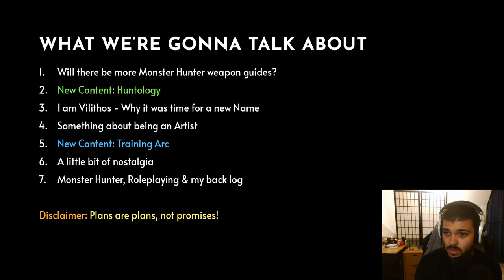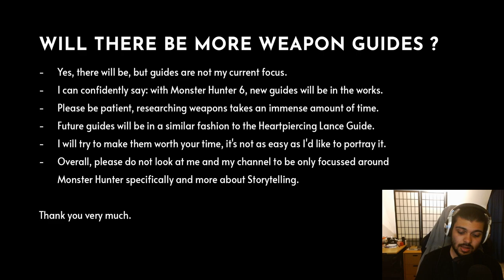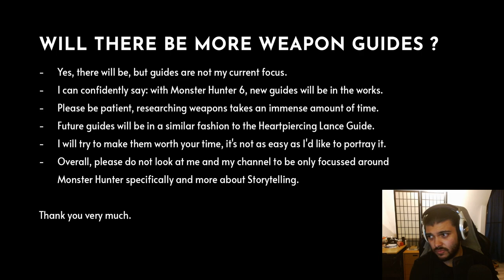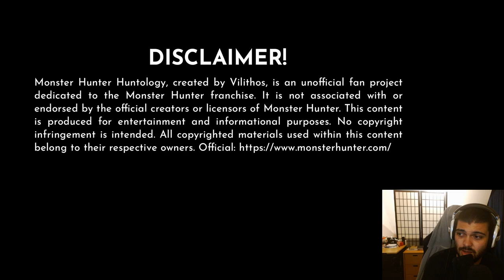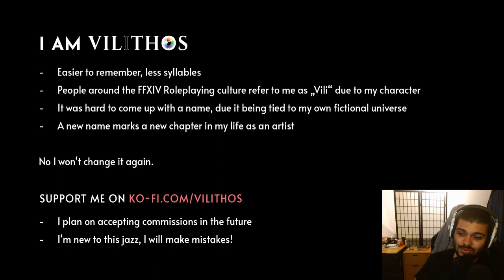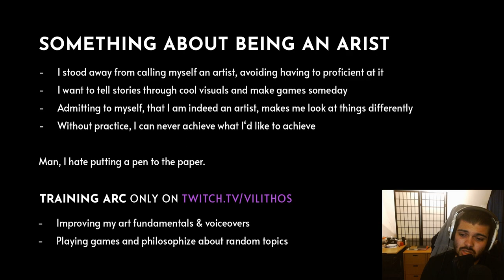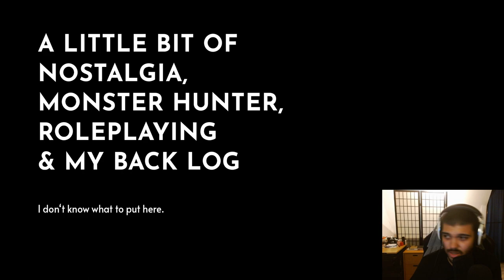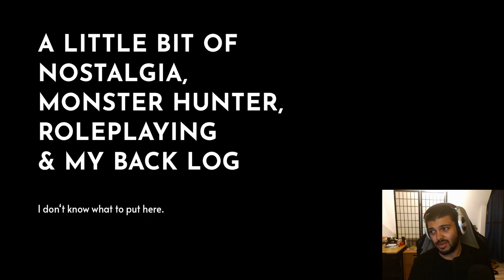A Vilithos Channel Update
A much over-due update to my channel.

00:00 - Thank you!
00:58 - Overview
04:14 - 1. Will there be more MH Weapon Guides?
18:37 - 2. Monster Hunter Huntology
28:08 - 3. Vilithos, my new Name
37:22 - 4. Something about being an Artist
40:21 - 5. Training Arc
43:24 - 6. A little bit of Nostalgia
50:57 - 7. Monster Hunter
56:12 - 7. Roleplaying
58:03 - 7. My Back Log
59:51 - Ending/Closing Words